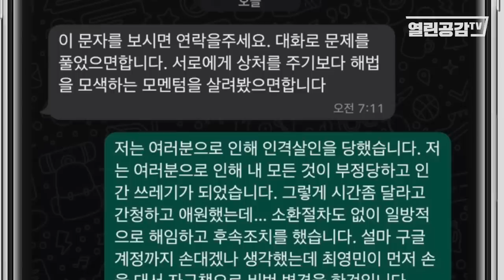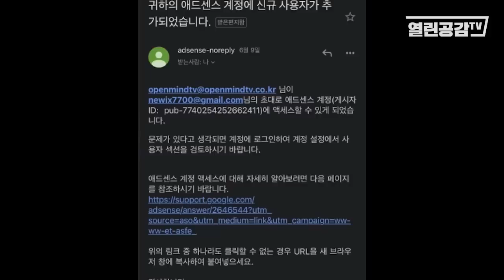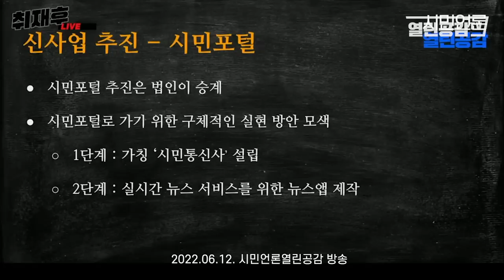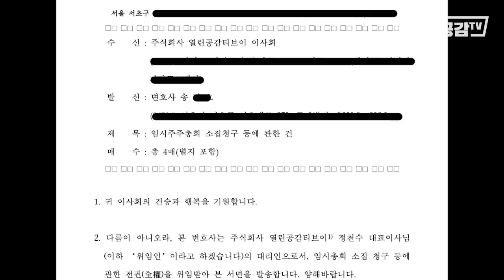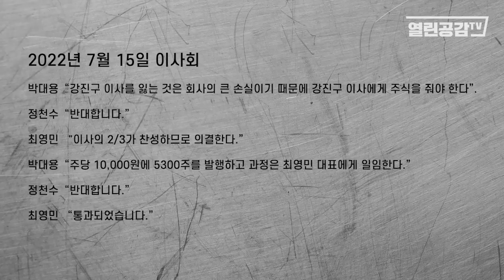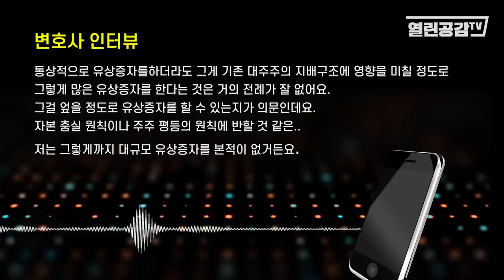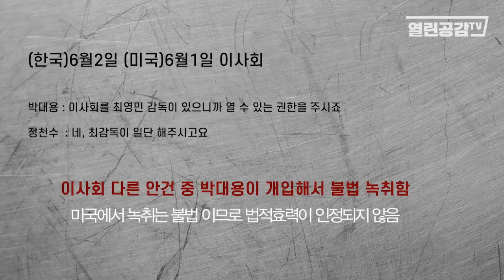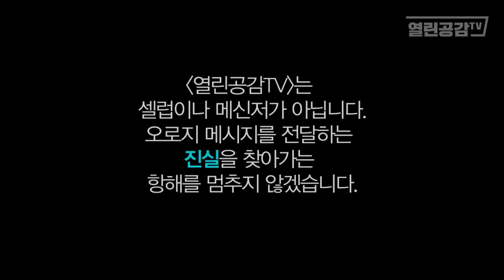충격! "강진구의 난" [지상파 방송 제작팀이 밝히는 열린공감TV 경영권 찬탈 사건]